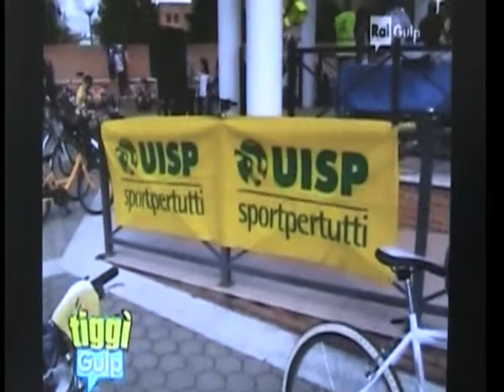Bicincittà Uisp 2014, ne parla Rai Gulp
Bicincittà in 90 città d'Italia, nella Giornata nazionale della bicicletta promossa dal ministero dell'Ambiente, alla quale l'Uisp aderisce.Su due ruote nel centro storico delle città, per aria pulita e sicurezza